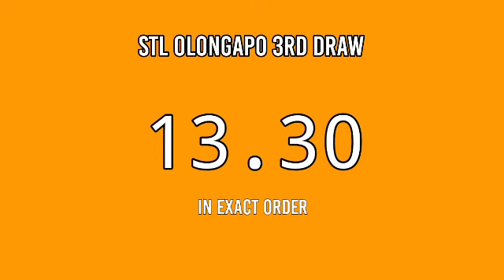3RD DRAW, STL OLONGAPO 8PM RESULT TODAY STL PARES May 22, 2022 EVENING DRAW RESULT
Stl olangapo result today, 3rd draw stl olongapo, stl olongapo 8pm draw result, stl olongapo 8pm result.